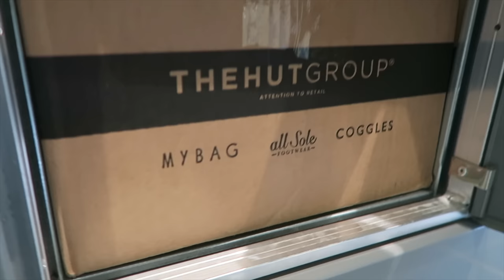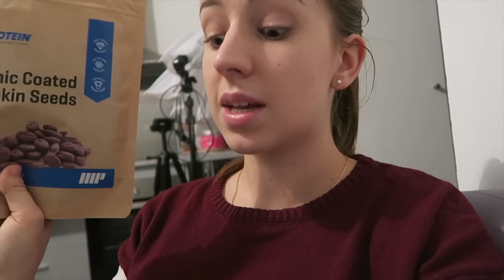Ce truc est TROP BON | Emmaanyvlog | #650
Emmaanyone - BP293
POSTISSIMO
97, rue Sauveur Tobelem
13007 MARSEILLE